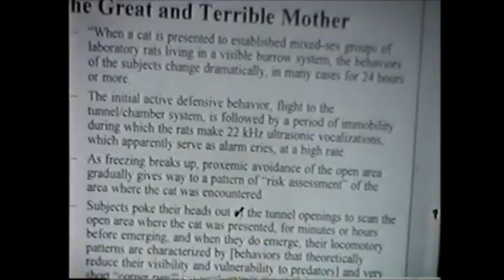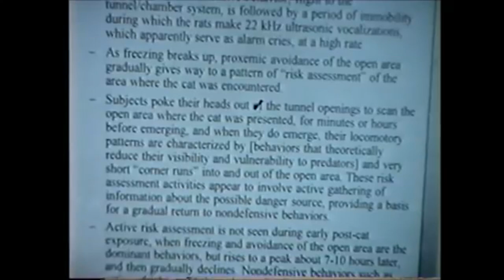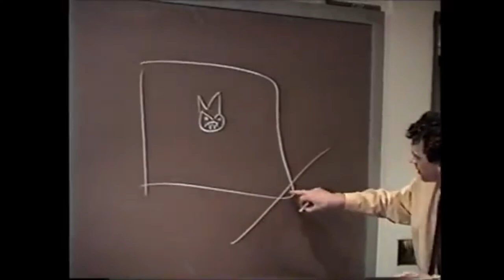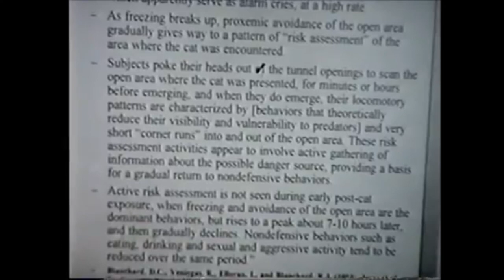Young Jordan Peterson: Telling Stories About Loony Toons And Rats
Psychology Professor Dr. Jordan B. Peterson tells us two stories to illustrate the change between the anxiety-provoking unknown and the safety of the mapped out territory.

Dr. Peterson's new book is available for pre-order:
12 Rules for Life: An Antidote to Chaos